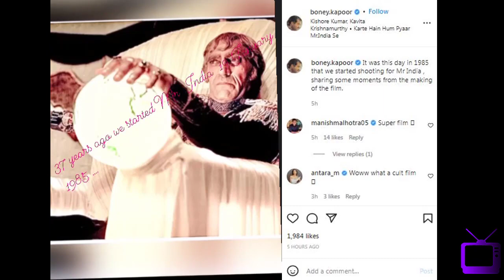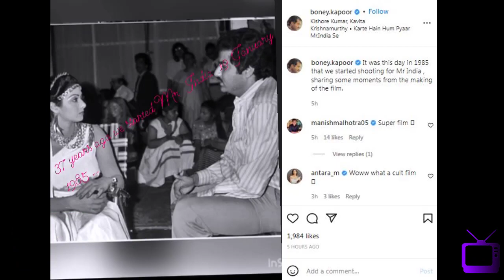U353 Mr. India ke set se Sridevi ki unseen pics | Boney Kapoor in memory of wife Sridevi